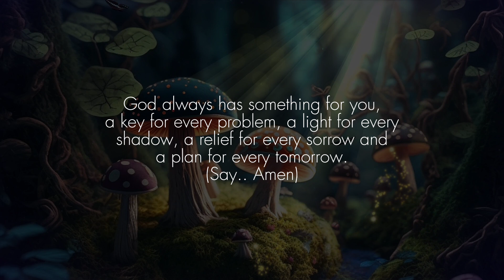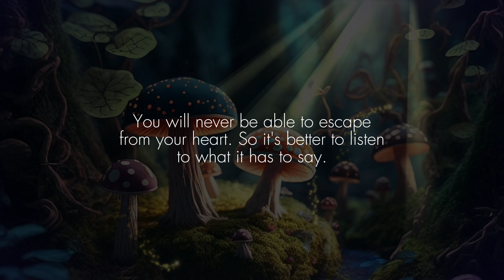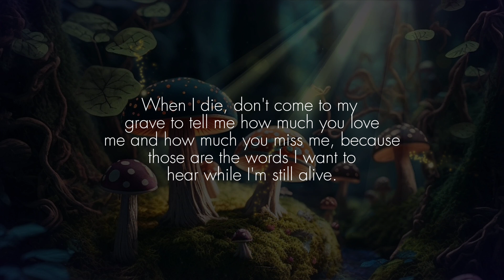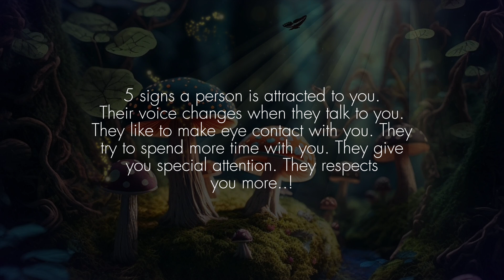5 Signs A Person Is Attracted To You.. | Psychology Facts | Motivational Quotes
5 signs a person is attracted to you.. | Psychology Facts | Motivational Quotes

Human psychology is an interesting field that explores the complexities of the human mind and behavior.
In this video, we will dive into the world of human psychology and discover some interesting facts about how our brains work, what motivates us, and how we interact with the world around us. Join us as we take a closer look at the fascinating world of human psychology.

Related Terms:

5 signs a person is attracted to you
If you want to know if someone loves you look at their
Human Wisdom proverbs and sayings
5 Twin Flame Signs That Only Happen to Twin Flames Life Lessons
Success Documentary
Untold Side Of Wisdom
fact dime
African proverbs
psychology quotes
psychology says
psychology facts
Psychology Quotes
Psychology Today
Life Quotes
Life Psychology
Love Psychology
Relationship Psychology
quotes
love quotes
women quotes
wisdom proverbs
psychological facts
seraphic souls
thinkus
mindset quotes
relationship
behavior psychology
behavioral psychology
body language
psych ignition
psychological behavior
psychological facts about love
psychological tricks
quotes
self-improvement
the mind
understanding human behavior
Zem Wisdoms
Younger Women
Older Men
Inter-generational Relationships
Age Gap Love
Psychology of Attraction
Relationship Dynamics
Attraction Psychology
Age Difference in Relationships
Love Preferences
Emotional Connection
Unique Psychology Insights
Fascinating Mind Discoveries
Mental Science
Brain Research
Cognitive Psychology
Neuroscience Insights
Psychological Phenomena
psychology seekers
Psychological Discoveries
Human Psychology Secrets
Mind Hacks
psycho facts
Behavioral Experiments
Cognitive Insights

50 life lessons
life lessons
life advice
life lessons from 100 year olds
life lesson
improvement pill
rewirs
Rewirs
rewires
how to be a high value man
self improvement
self development
psychology_quotes
Deep words
motivational videos
motivation
motivational quotes channel
human psychology
psychological facts
10 life lessons from buddha
love quotes
capricorn
heart to heart love messages
love poems for her
signs someone likes you
someone loves you
jordan peterson women
jordan peterson dating
how to know if a girl likes you
jordan peterson on women
when a man loves a woman
younger women older men